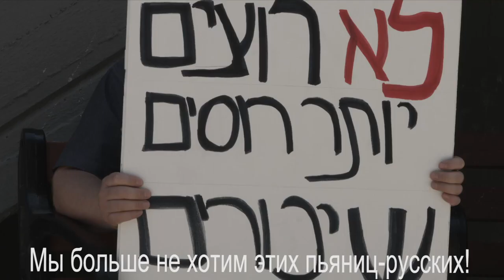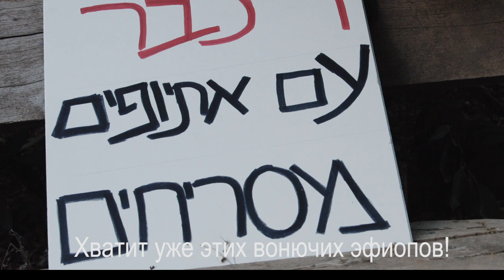Хватит!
Временами мы настолько нетерпимы друг к другу, что доходим до абсурда.